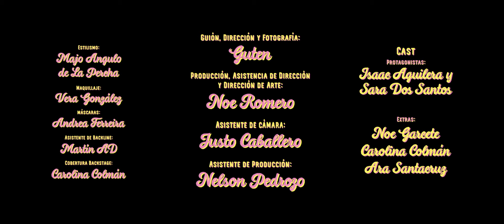Ay Amor - LaNuestra & Qmbia Juan (Video Oficial)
Guión, Dirección y Fotografía: Guten
Producción, Asistencia de Dirección y Dirección de Arte: Noe Romero
Asistente de Cámara: Justo Caballero
Asistente de Producción: Nelson Pedrozo
Estilismo: Majo Angulo de La Percha
Maquillaje: Vera González
Máscaras: Andrea Ferreira
Asistente de Backline: Martín AD
Cobertura Backstage: Carolina Colmán

Cast
Protagonistas: Isaac Aguilera y Sara Dos Santos
Extras: Noe Garcete, Carolina Colmán y Ara Santacruz

"AY AMOR" es una composición original de LaNuestra.
Producida y mezclada por Matías "CHAVEZ" Mendez en "Estudio de los Árboles" (Buenos Aires - Argentina)
Grabada a distancia durante la cuarentena del 2020 en DRUMA, Estudio Ciudad Nueva, Limbo Studios y EstudioB (Asunción, Luque, Lambaré y Ciudad del Este - Paraguay)
Vocal Coach: Mike Cardozo
Máster: RZMIX (Ricardo Zucarelli)